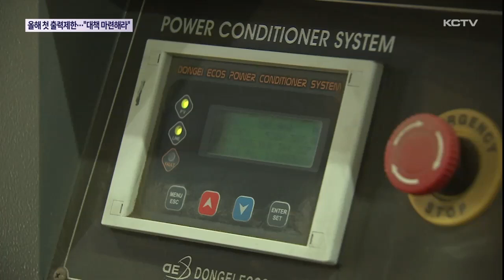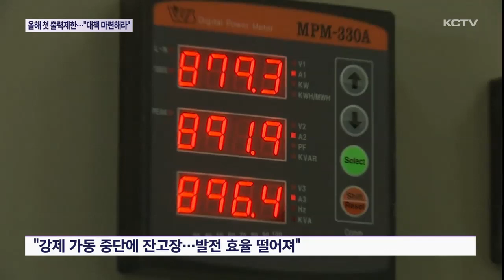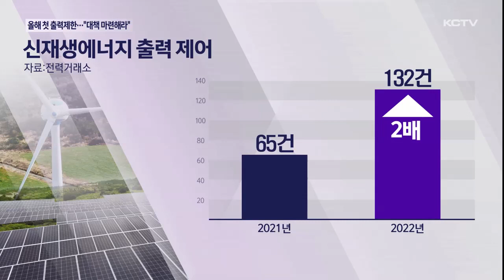올해 첫 '출력 제한'…"보상 대책 마련하라"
올들어 처음으로 신재생에너지 발전 시설에 출력 제한 조치가 내려졌습니다.

사업자들은 이로 인해 피해가 커지고 있지만 누구도 책임지지 않고 있다며 반발하고 있습니다.